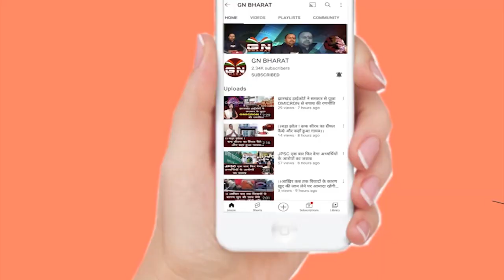Lohardaga || कुड़ू और सेन्हा प्रखंड में तृतीय चरण की वोटिंग समाप्त